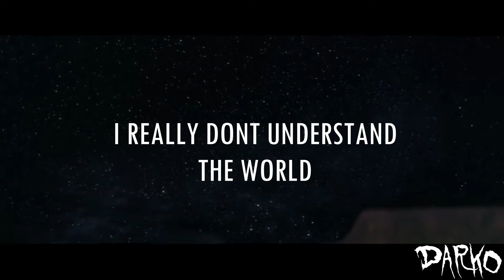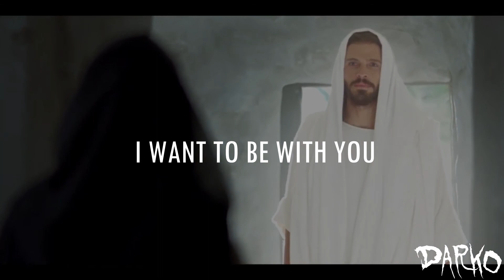THE PERFECT GOD - THE MYSTERY OF FAITH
Jesus - The Perfect Girl Edit

The Mystery of Faith.